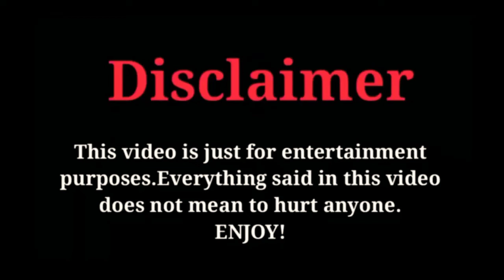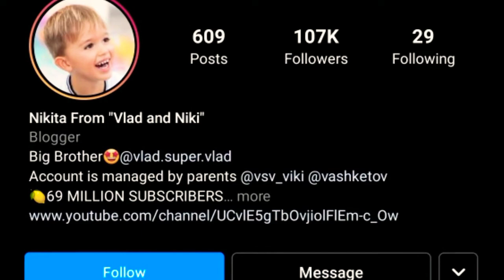Nikita And Niki VS Adley McBride Lifestyle Comparison 2021